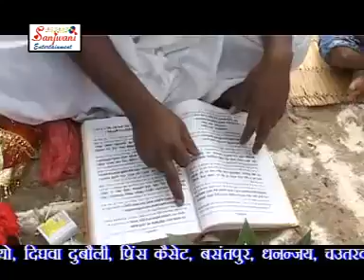Sato Re Bahinia Bhojpuri Hit Video Song